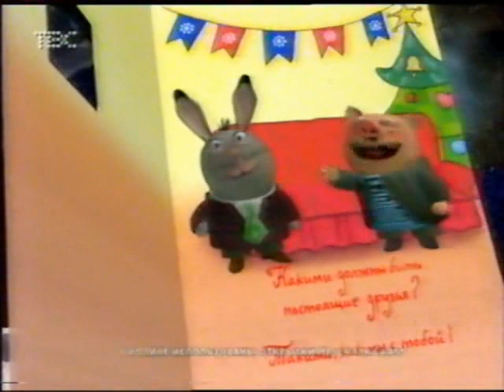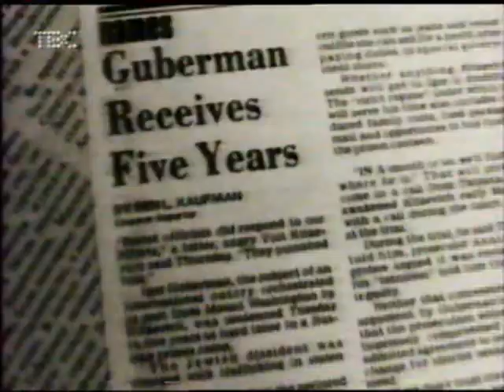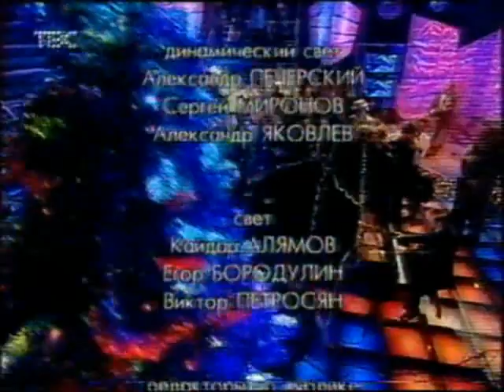Шумел камыш Новогодняя ночь 2002—2003 на ТВС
пианист Дмитрий Михайлович Петров
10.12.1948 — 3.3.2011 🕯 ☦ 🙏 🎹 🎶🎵